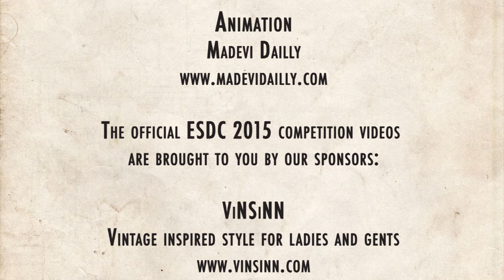ESDC 2015 - Open Lindy Hop Classic Showcase - Prelims - Peter Grange & Stephanie Kokay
Open Lindy Hop Classic Showcase - Preliminaries
Peter Grange (UK) & Stephanie Kokay (UK)

London, UK

Event Director
Sharon Davis

Videography
Patrick Szmidt & Natasha Ouimet